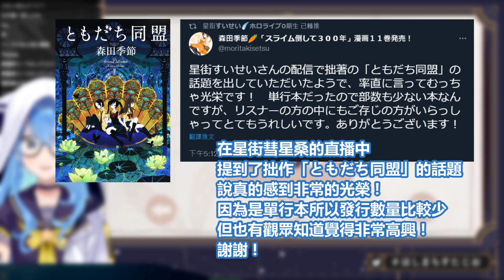深夜三點讓一萬觀眾想破頭的書名 ! 找到書的彗醬開心到拍桌 ! 終於找到啦 !【星街すいせい/星街彗星】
本篇 :
【Cats Organized Neatly】おはようございます。猫ちゃんをパズルにします。【星街すいせい/ホロライブ】

謝謝 :D